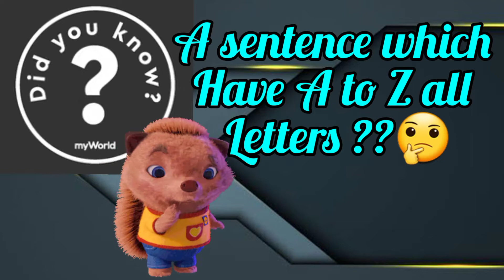A to Z all letters in one sentence | English के सारे letters एक ही sentence में | VA facts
Watch the video to know the sentence containing all letters from A to Z 👍